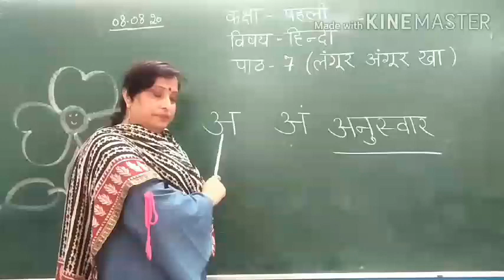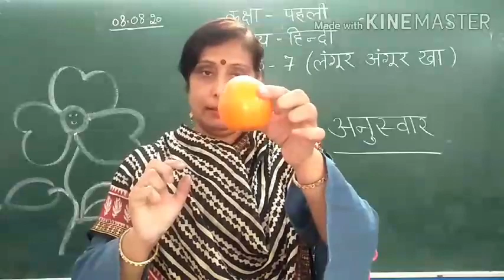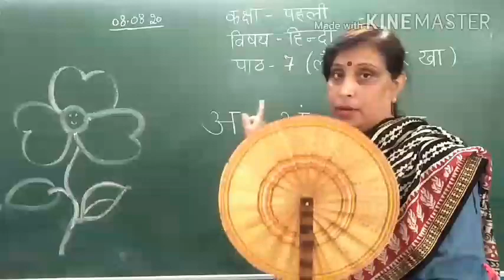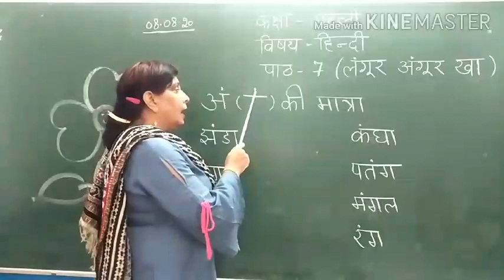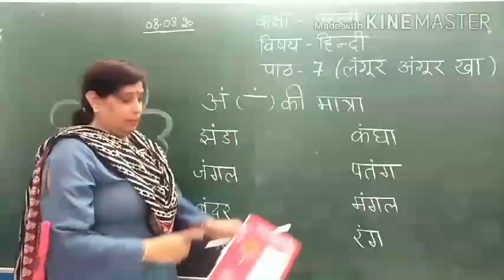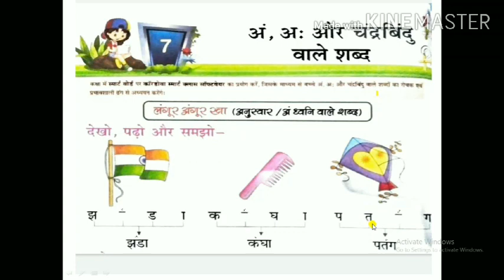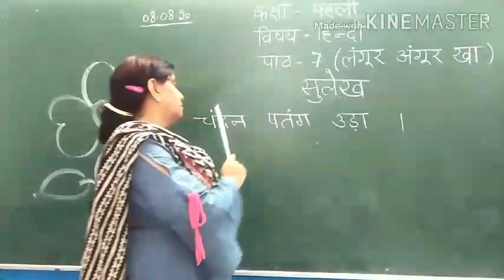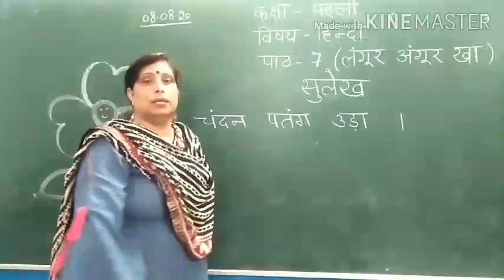Class 1 Hindi Chapter 7(Langur Angur Kha)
अं ki Matra